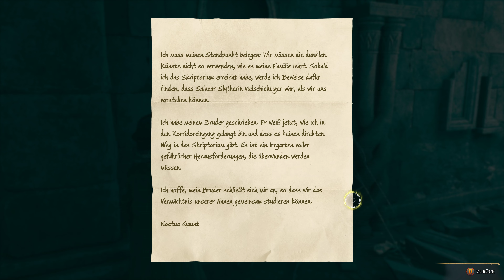Hogwarts Legacy #029 Im Schaten des Studierzimmes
Du bist ein Schüler, der gerade dein fünftes Jahr beginnt und nach einem mysteriösen Unfall von woanders nach Hogwarts wechselt. Langsam stellt sich heraus, dass du der Besitzer des Schlüssels zu einem uralten Geheimnis bist, das die Zaubererwelt auseinanderreißen könnte.
Ranrok hasst alle Zauberer, hat sich aber mit Rookwood verbündet, um an eine uralte Magie zu gelangen. Eine uralte Magie, die so gefährlich ist, dass die Zauberei versucht hat, sie vor sich selbst zu verbergen – und dass Sie sich unerwartet als der einzige Zauberer herausstellen, der der Schlüssel zur Entfesselung dieser uralten Magie ist!
Unnötig zu sagen, dass Rookwood in Gefahr ist, wenn Ranrok Erfolg hat, aber Rookwood ist gefährlich genug in seinem eigenen Namen. Du als Schüler musst mit Fig zusammenarbeiten, um das Geheimnis der Magie zu bewahren und die Goblin-Rebellion abzuwenden...